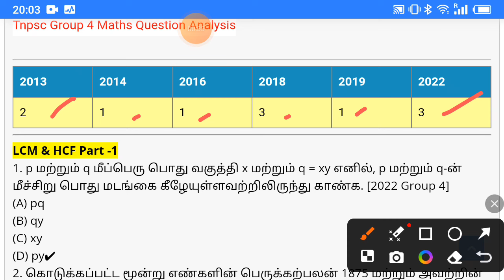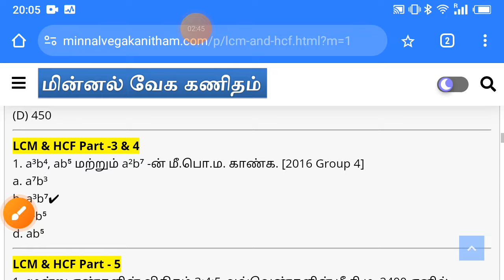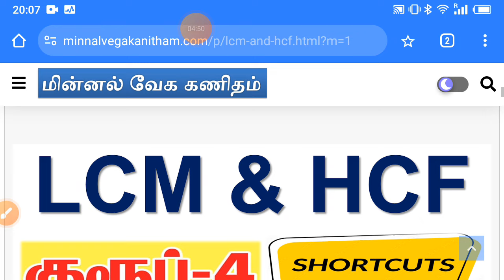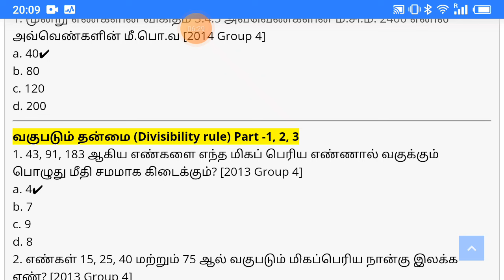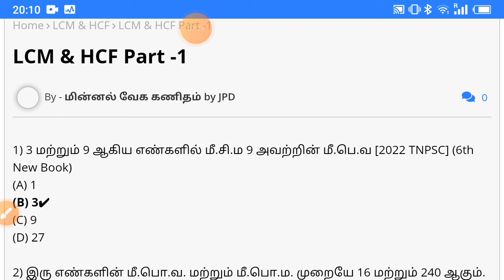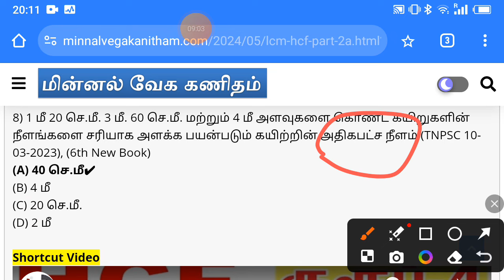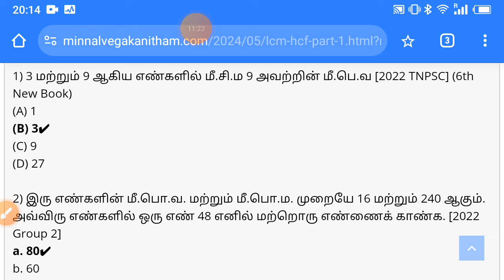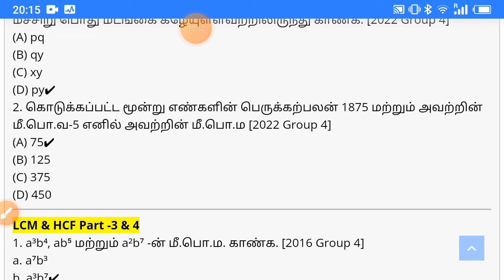இந்த TRICKS தெரிந்தால் போதும் கணக்கு வராதவங்க கூட 25க்கு 20 வாங்குவது எளிது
அகர வரிசைப்படி சொற்களைச் சீர் செய்தல் (01 to 20 Previous year Questions) =

தமிழ்மொழியில் அறிவியல் சிந்தனைகள் தொடர்பான செய்திகள் TNPSC Last 10 Years Question Papers =

திருக்குறள் ஆசிரியர் குறிப்பு, நூல்குறிப்பு, நூல் வெளி (6th & 7th New/Old Tamil Book) =